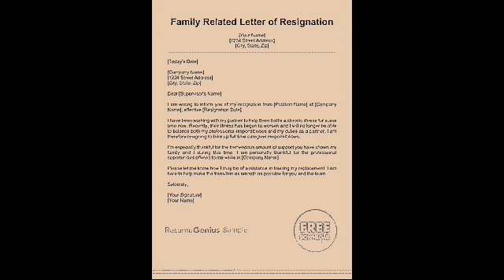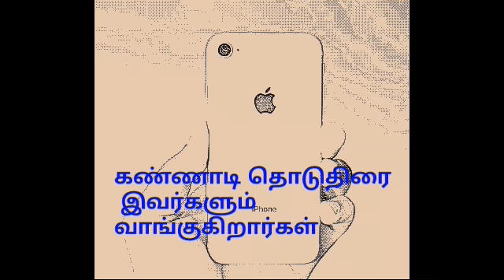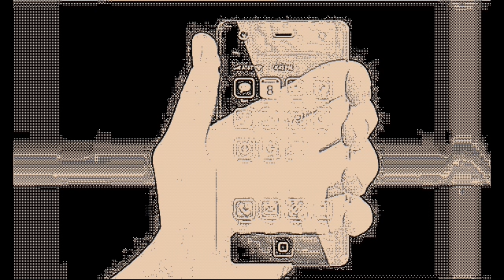ஷவ் குன்பி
பணக்கார பெண்

21 வயதிலேயே இயக்குனர்

ஆண்டவர் உயர்த்தி